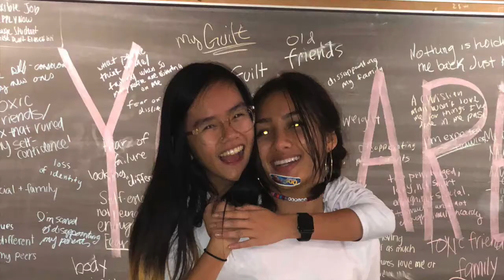To the Associate Class of 2018 with Love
A message from the 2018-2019 Training Chair & Associate Chairs

LSU Ambassadors - Associate Class of 2018